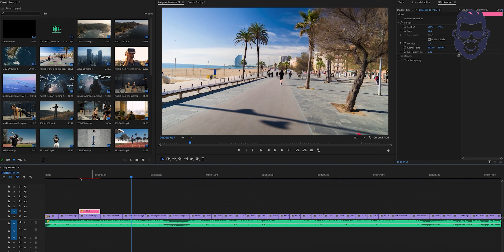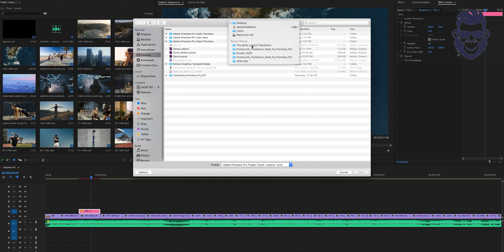How Tech Marketing Increase Your Product Sale?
Are you looking to make more sales with your product? Learn how to use tech marketing as a powerful tool to build an effective digital presence and increase your sales. Discover the latest trends, tactics and strategies in tech marketing that will help you get more customers and grow your business.

About Lapaas Learning

Lapaas Learning is an online learning platform that provides you with everything you need to learn, grow and succeed. Our sole aim is to become a place of learning and teaching where learners can find everything they need to learn the skills that they need to succeed in the future. We provide quality education under one umbrella - from art & design, business, languages, coding, and more! Edrilla has been designed as an all-inclusive educational hub for everyone who wants access to high-quality courses anytime anywhere.